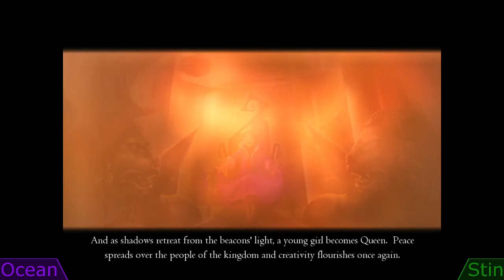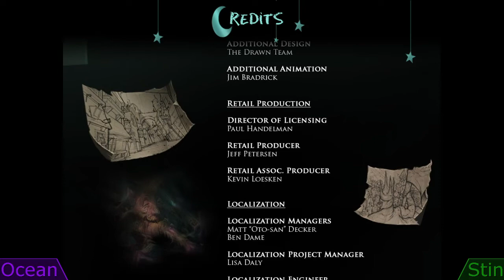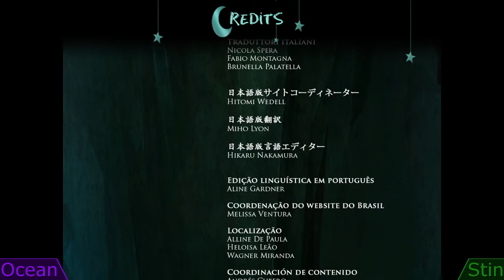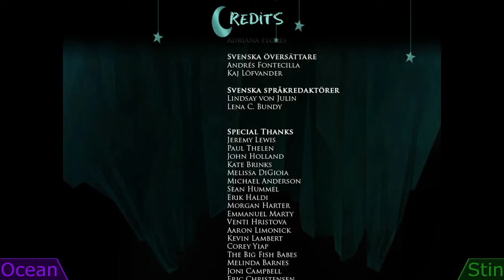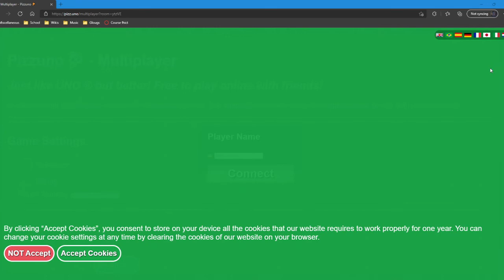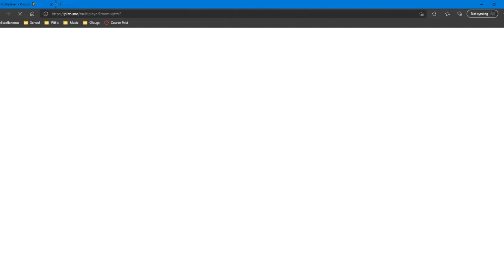The French goes HORN - Drawn: Dark Flight #2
In this second video of the second Drawn installment, we finish the game and we got to use the French horn.